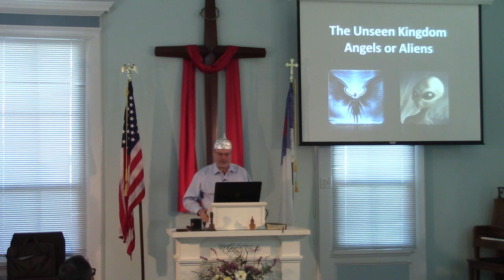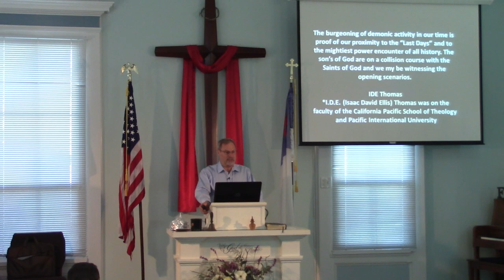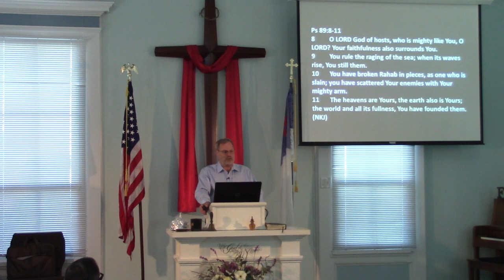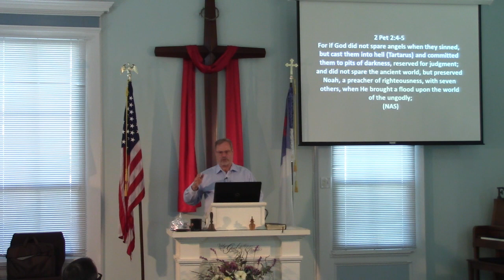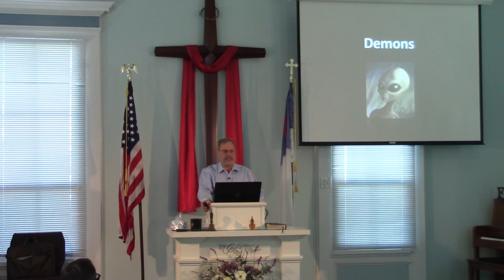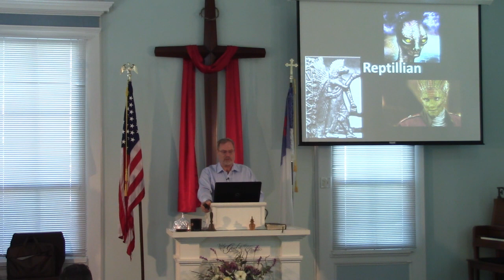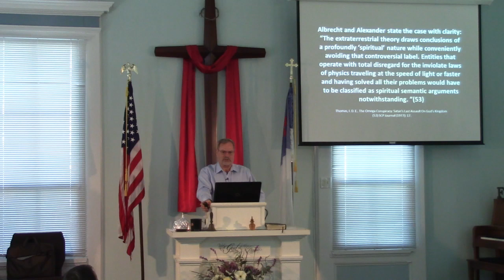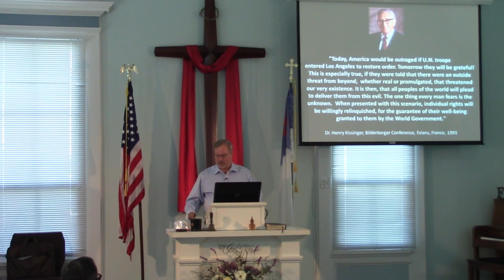The Unseen Kingdom - Angels or Aliens 8-6-23